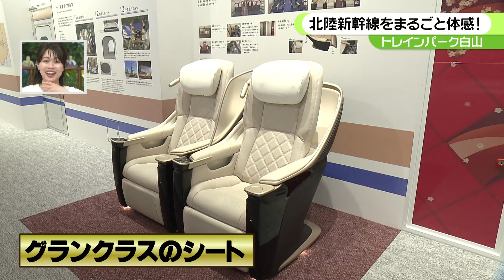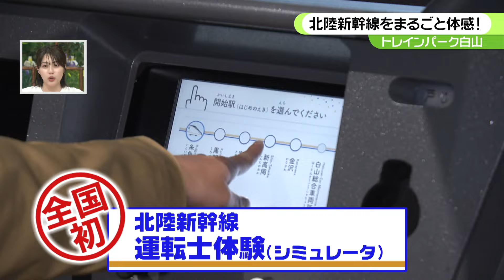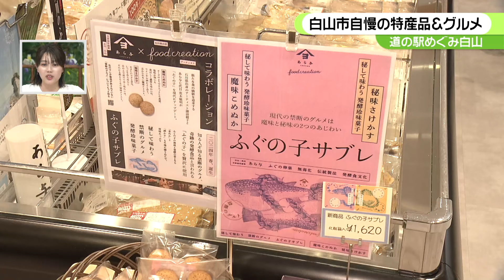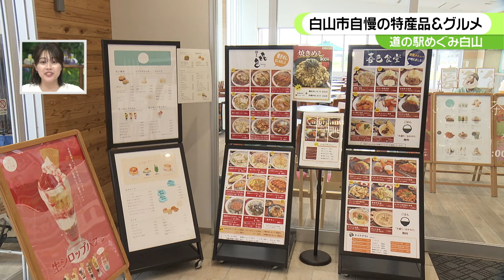【ご当地自慢】GW真っ只中の新名所「白山トレインパーク」新幹線をこんな間近で？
【2024.5.1OA】
ぶんぶんボウルが訪ねたのは二人の地元白山市。北陸新幹線延伸開業で話題の新名所「白山トレインパーク」です。こどもたちはもちろん大人も楽しめる体験が盛りだくさんの新スポット。日本でここだけ北陸新幹線の運転シミュレータを体感！新幹線車両の点検作業を目の前で見学できるのも全国唯一の施設です。